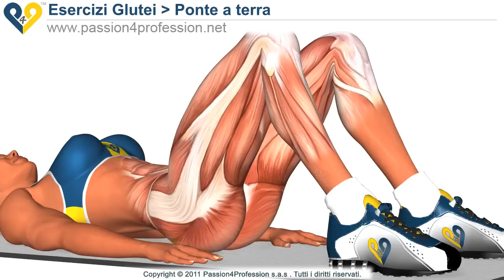Rassodare glutei - Esercizio ponte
Rassodare glutei con l'esercizo "ponte a terra": esercizio facile e veloce per rassodare i glutei